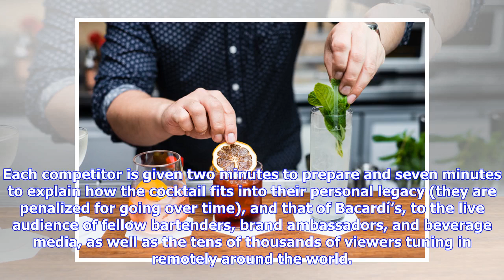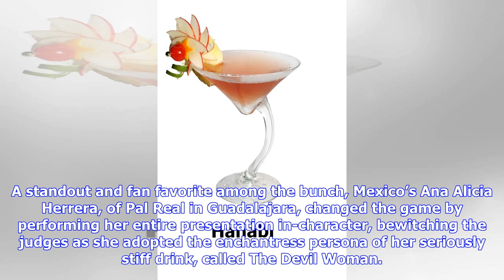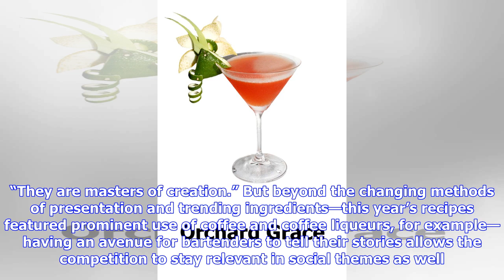Breaking News | The World's Biggest Bartending Competition Is About More Than Gimmicks and Garnishes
All photos courtesy of Bacardí. The cavernous grand hall of Mexico City’s Museo Numismático hangs in silent suspense as three bartenders remain standing, shoulder-to-shoulder, on a stage erected for the final round of the tenth annual Bacardí Legacy competition: Ana Herrera of Mexico, James Irvine of Australia, and Eric Van Beek of the Netherlands. As the MC, Bacardí global ambassador Dickie Cullimore, booms over the microphone, “the Netherlands!,” the audience and Van Beek’s competitors erupt i...